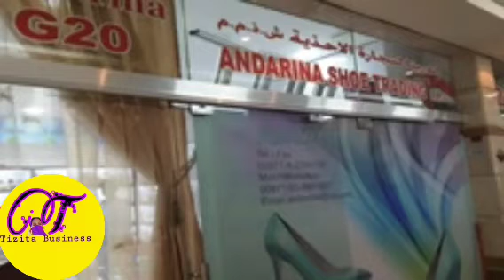በየወሩ 30 ሺ ብር ትርፍ የሚያገኙበት ስራ /business Profitable work /selamtesfaiy